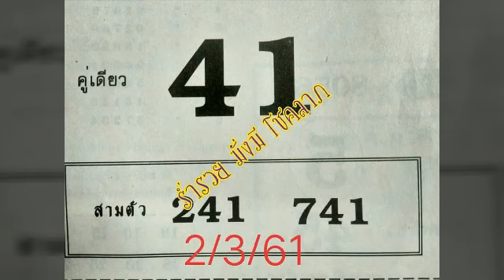งวดก่อนเข้า 915 ตรงๆ งวดนี้ตามอีกรอบ 2 3 2561 เฮงๆ ไปด้วยกัน